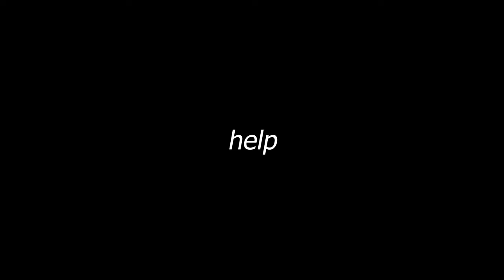Morde TRIED to COUNTERPICK My Illaoi!? - Mcbaze | League of Legends